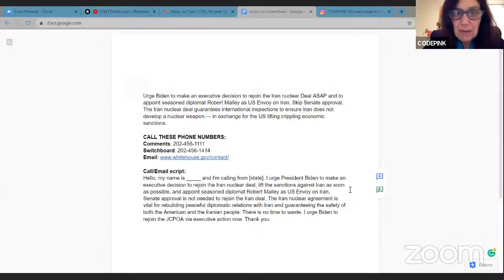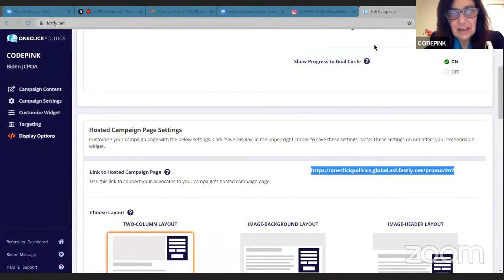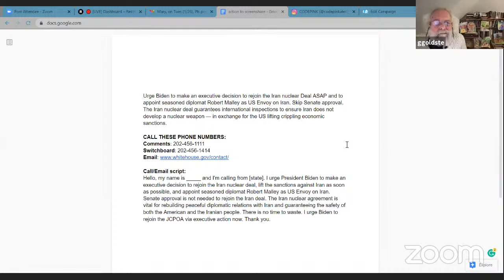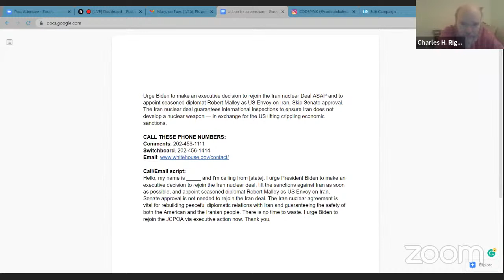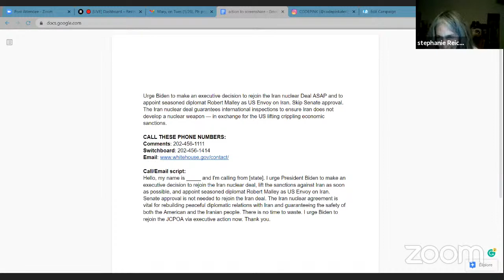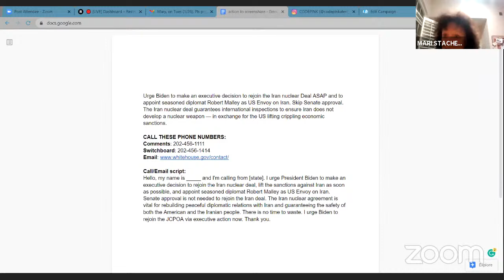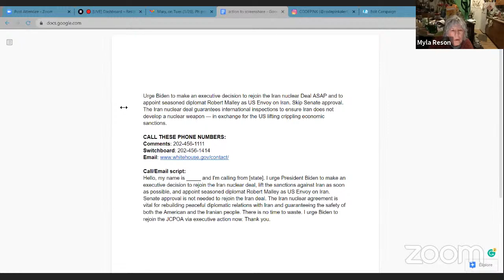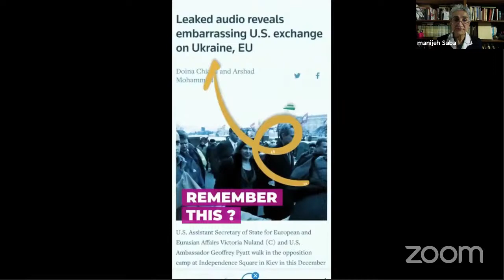Peace With Iran with guests Trita Parsi & Negar Mortazavi: (Capitol Calling Party: 01/26/2021)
Join Medea Benjamin, Marcy Winograd, and Hanieh Jodat-Barnes, along with guests Trita Parsi of the Quincy Institute for Responsible Statecraft and prominent Iranian-American journalist Negar Mortazavi, for a conversation on peace with Iran!

Trita Parsi, an award-winning author, is the co-founder and executive vice president of the Quincy Institute for Responsible Statecraft, as well as the founder and former president of the National Iranian American Council.

Negar Mortazavi is an Iranian-American journalist and political analyst covering Iran in English and Persian. She is a columnist for The Independent and host of the Iran Podcast.

Following our guests’ presentations and Q & A, we host our Capitol Hill Calling Party to urge our reps to promote a return to the Iran nuclear agreement (JCPOA), lift the sanctions that have been so harmful to the Iranian people, and promote broader discussions with Iran to solve the many conflicts in the region.